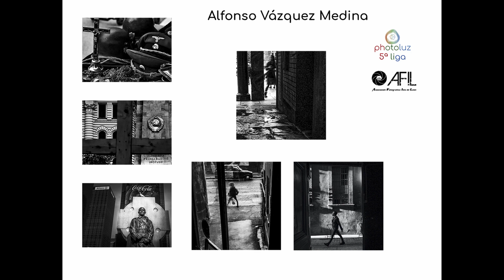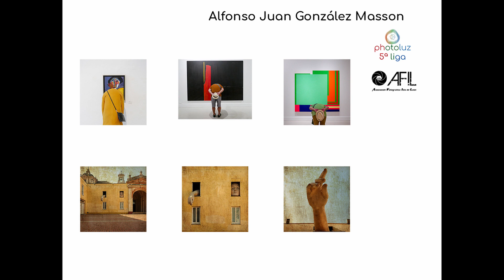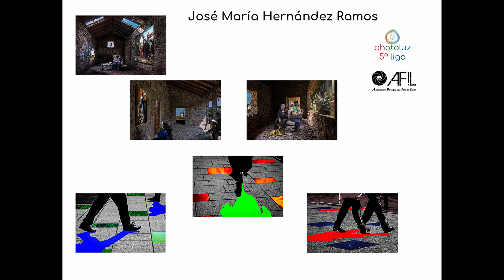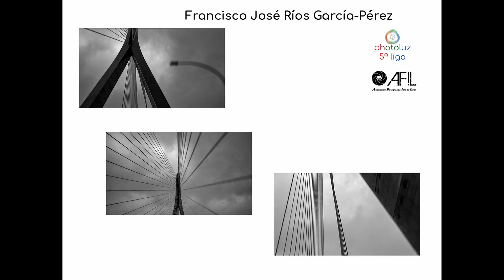AFIL, Asociación Fotográfica Isla de León, San Fernando (Photoluz)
¿Qué es Photoluz?

PHOTOLUZ quiere ser un punto de encuentro en el que los fotógrafos de la provincia de Cádiz puedan mostrar sus obras y conocer las de los demás.

Nace con el objetivo de fomentar el movimiento asociacionista en el ámbito fotográfico y unificar criterios entre sus asociados y ser el embrión de una futura federación provincial de asociaciones de la provincia de Cádiz.
Cádiz y la fotográfia

La provincia de Cádiz, históricamente, ha sido, de todas las provincias nacionales, en la que el movimiento asociativo ha tenido más éxito.
Photoluz pretende ser nexo de unión de todos los colectivos gaditanos, aquellos que han perdurado durante años y todos los que siguen apareciendo y de esta forma hacer que la creatividad fotográfica de esta provincia juegue un papel importante en el arte fotográfico nacional e internacional.